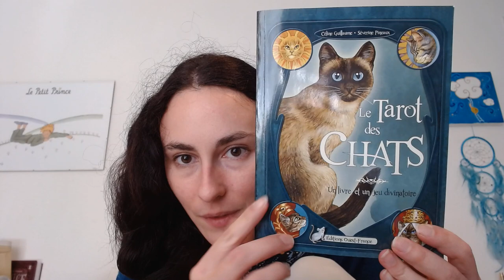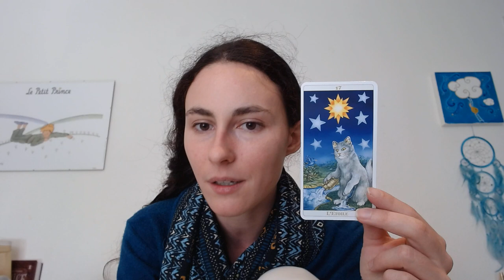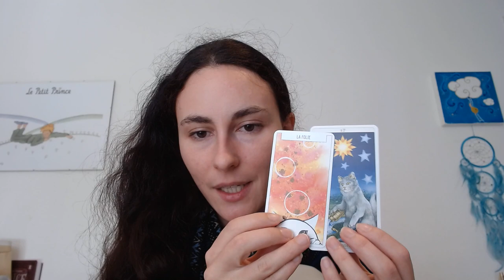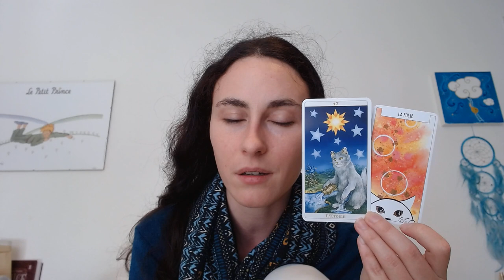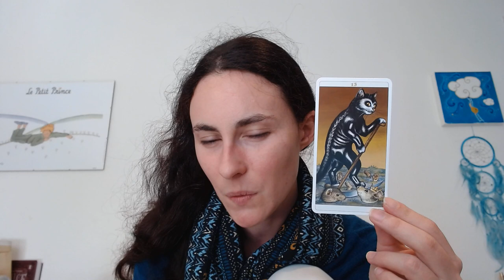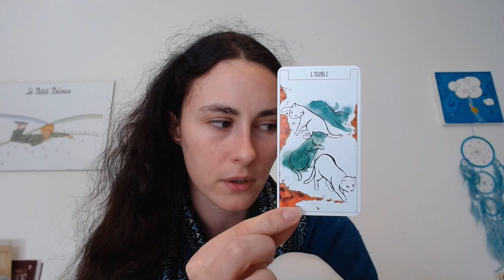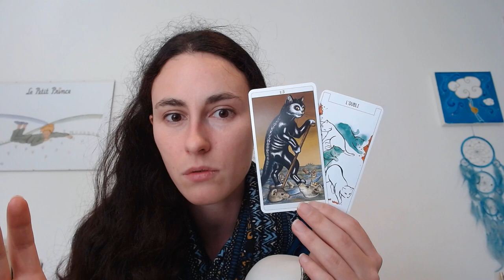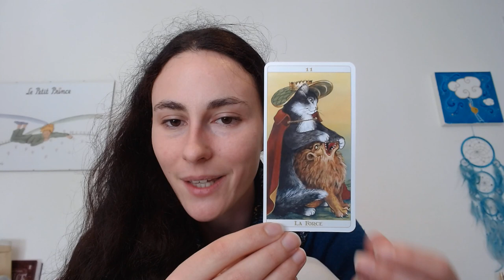Tirage spécial chat 😺 ( conseils intuitifs)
Concentrez-vous sur un sujet qui vous préoccupe, choisissez un numéro entre 1 et 3 et découvrez les cartes et leurs messages dans la vidéo.
Tirage 1 à 01:05
Tirage 2 à 05:06
Tirage 3 à 10:16

♡ Pour vous procurer l'oracle des chats de Nathalie Thomas
♡ Pour vous procurer le tarot des chats